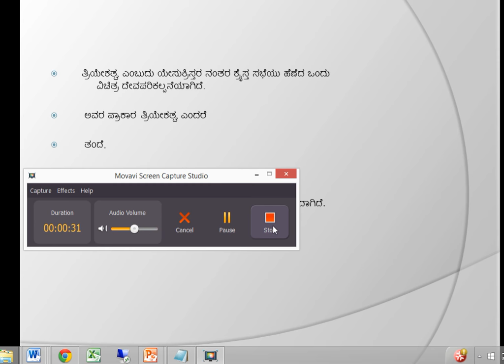ಕ್ರೈಸ್ತ ತ್ರಿಯೇಕತ್ವ Trinity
ಇಸ್ಲಾಮಿಕ್ ವೀಡಿಯೊ